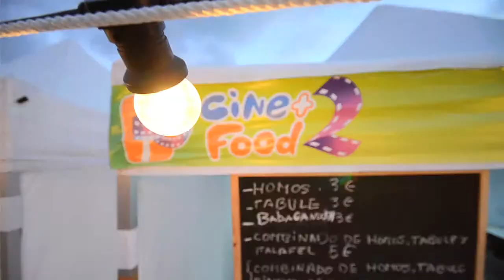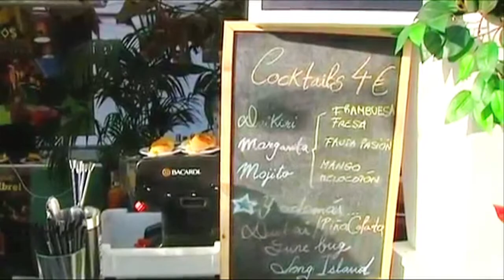CINE+FOOD ( 2011 - Segunda Edición)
Fueron veinticinco películas, veintitrés cocinas del mundo y miles de personas que han pasado a lo largo de sus cuatro días de duración, a finales de agosto y principio de septiembre, por Cine+Food 2, el evento que ha logrado atraer al público canario y turistas con una  combinación entre cine al aire libre y una feria gastronómica con restaurantes de comida internacional. El público disfruta de un punto de encuentro, convivencia y amistad en las noches de verano de Las Palmas de Gran Canaria, acompañado del mejor cine (taquillero, infantil, versión original, culinario, africano, romántico, independiente, musical, etc.), junto a conciertos de jazz, ludoparque, recorridos por el Museo de la Ciencia, mercado de artesanía y espacios deportivos, entre otras actividades. Más información en cinemasfood.com o en facebook.